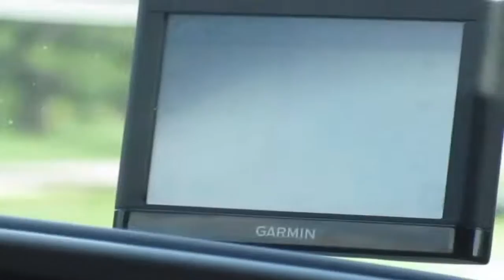LETS GO TO THE BEACH!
Hey Y'all!!

8/1/15

Hey Y'all! I'm Hannah or TheHannahBananaTV, I'm a southern preppy fashion, lifestyle vlogger. I'm 18 years old and live in the state where the tea is sweet but the people are even sweeter, South Carolina! I love monograms, and Jesus! I hope you find some joy from watching my videos whether it be from learning something new or just getting a laugh.